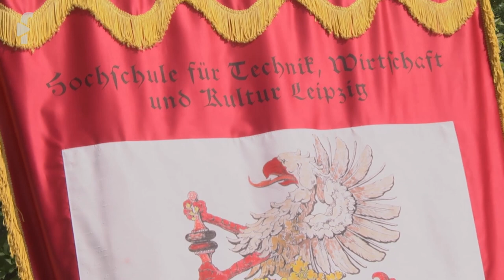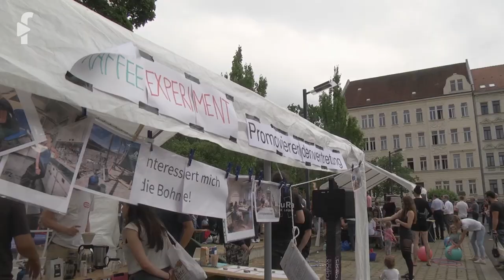Campus Compact: Hochschulsommerfest 2022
Nach zwei Jahren Pause konnte nun endlich wieder das Hochschulsommerfest der HTWK Leipzig stattfinden. Ein besonderes Highlight ist dabei immer der sogenannte Gautschakt, bei dem Studierende in die Druckerzunft aufgenommen werden.

Ein Beitrag von Angelina Ivanova.
Schnitt: Angelina Ivanova
Kamera: Angelina Ivanova
Ton: Lena Mittenentzwei
Sprecher: Daniel Drosdek
Chefredaktion: Alexander Fichtner und Daniel Drosdek.

Ihr habt Themenvorschläge?
Ihr wollt nichts verpassen?

Weitere YouTube-Kanäle der Hochschule